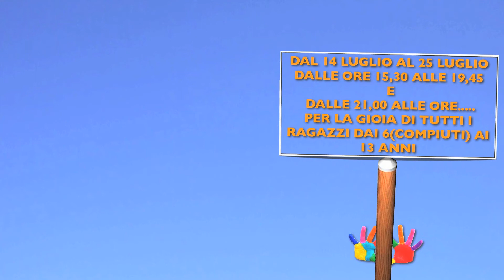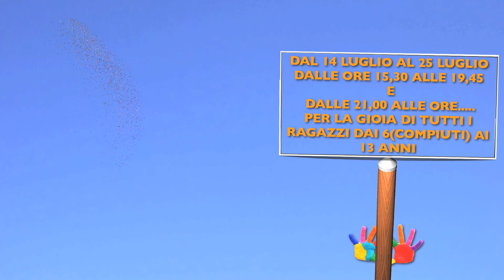GREST 2013 SAN BIAGIO PLATANI !!